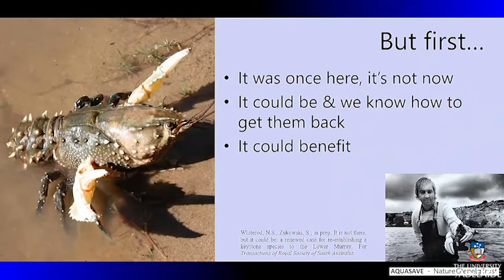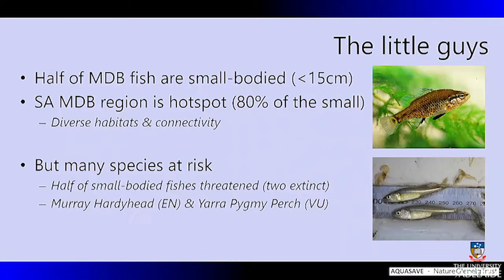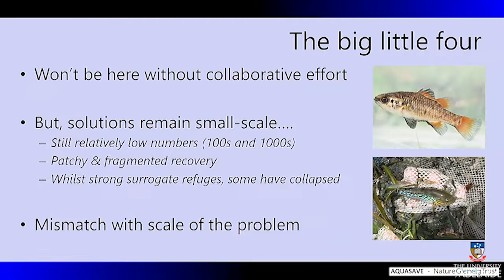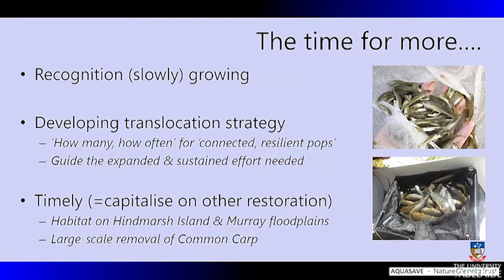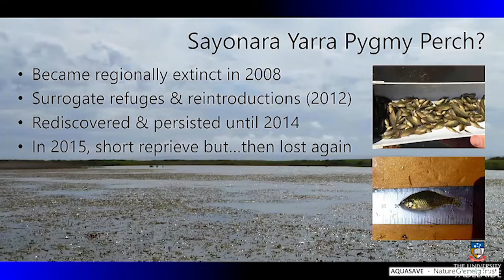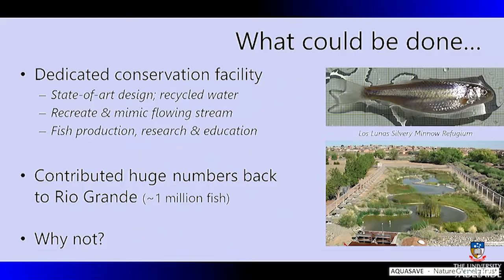Day 1 - Environmental Outcomes in the Murray Darling Basin - Nick Whiterod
2018 NRM Science Conference - Science for policy in a changing world. University of Adelaide, 10–11 April

Day 1 - Environmental Outcomes in the Murray Darling Basin

Nick Whiterod, Nature Glenelg Trust -Don't forget about the little guys: conserving small-bodied native fish